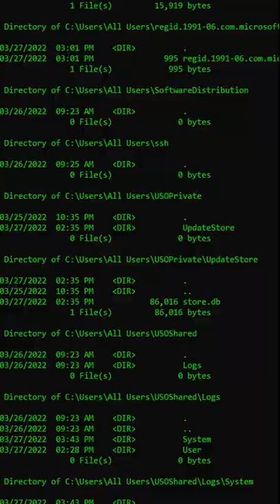impress your friend - trick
impress yor friend - trick
  0 = Black        8 = Gray
  1 = Blue          9 = Light Blue
  2 = Green       A = Light Green
  3 = Aqua        B = Light Aqua
  4 = Red          C = Light Red
  5 = Purpl        D = Light Purple
  6 = Yellow      E = Light Yellow
  7 = White       F = Bright White
Command Prompt can be found in the Start menu or Apps screen.
Alternatively, use the Run command cmd, or open from its original location: C:\Windows\system32\cmd.exe
Command Prompt is a command line interpreter application available in most Windows operating systems. It's used to execute entered commands. Most of those commands automate tasks via scripts and batch files, perform advanced administrative functions, and troubleshoot or solve certain kinds of Windows issues.
Hacker Attitude - windows tricks - cmd
cmd chnge color in 30 sec